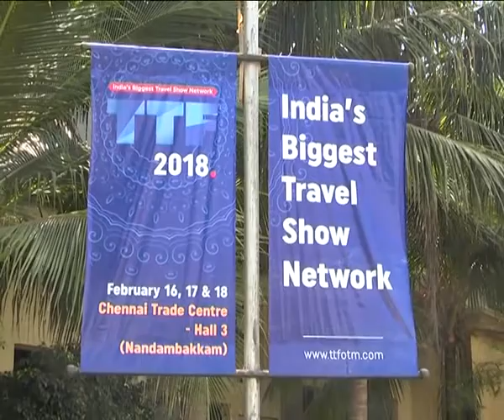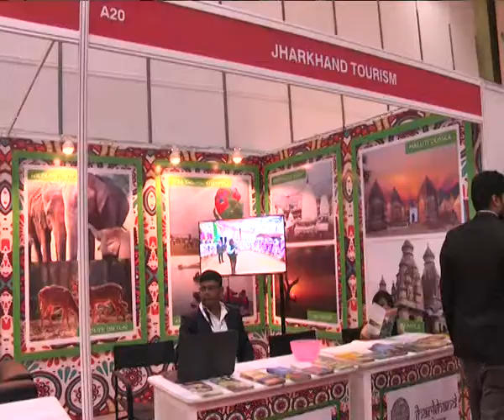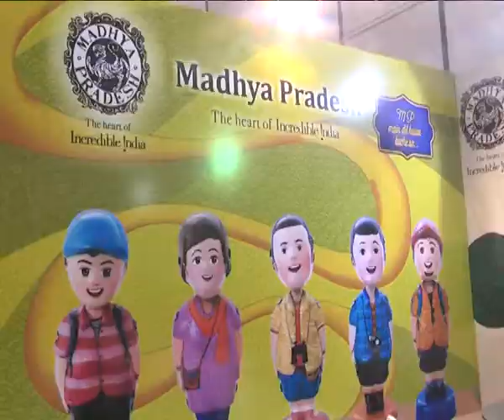TTF Expo feb 16,17,18 in Chennai